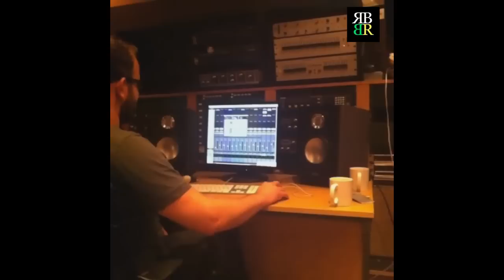Making Of Royal Blood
Behind a great album, always have a great and awesome vibe! Royal Blood and the producer Tom Dalgety recording the debut album in the Rockfield studios, Wales, between June-September of 2013.
The clips are from Ben Thatcher's Instagram (Benjitalent).